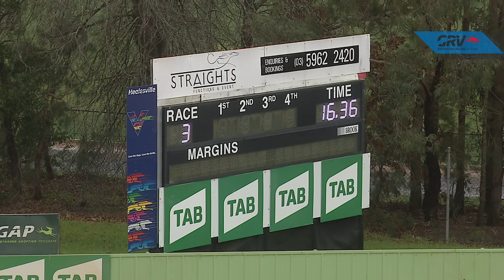HVL SUN 13 JUN 21 R3